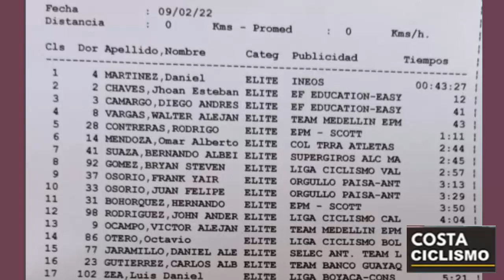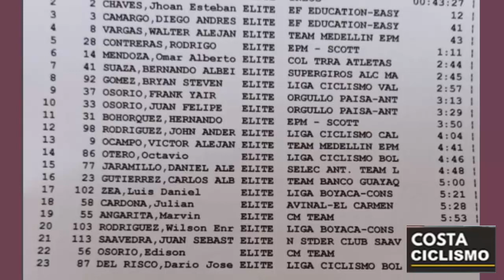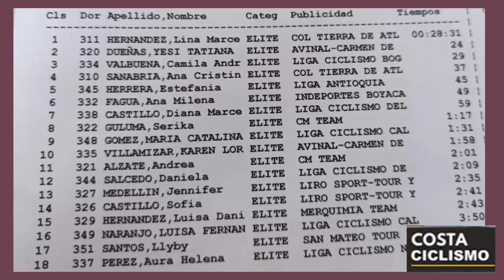EGAN Bernal INCREIBLE ¡YA CAMINA SIN MULETAS! Daniel MARTINEZ DERROTA a Esteban CHAVES en NACIONALES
EGAN Bernal INCREIBLE ¡YA CAMINA SIN MULETAS! Daniel MARTINEZ DERROTA a Esteban CHAVES en NACIONALES de RUTAB 2022